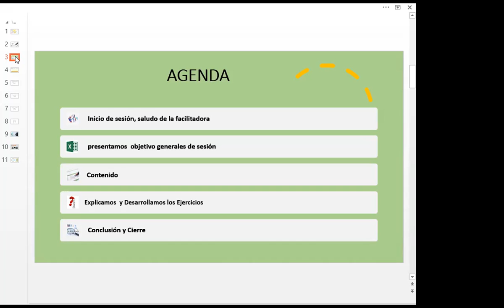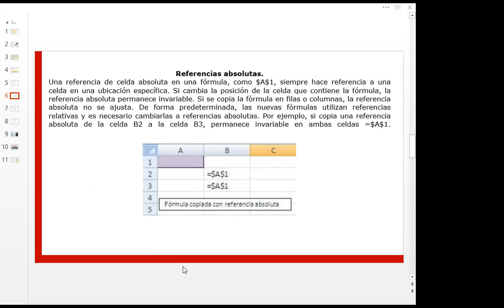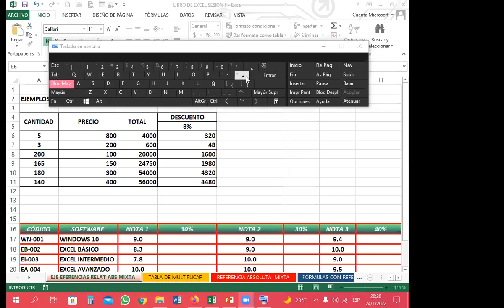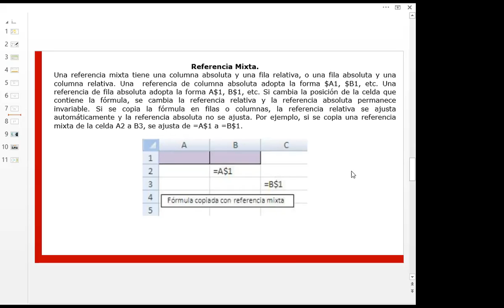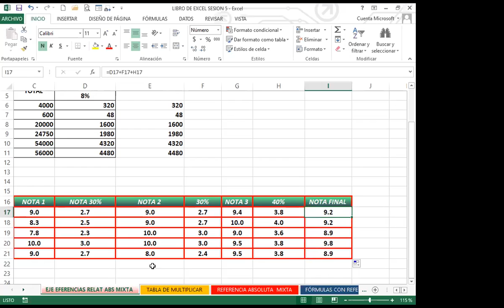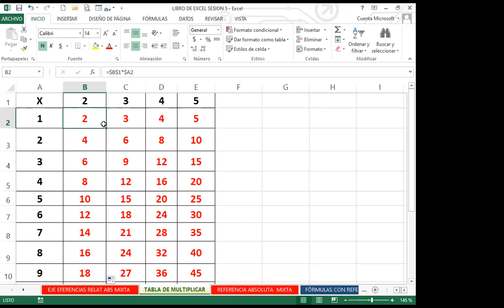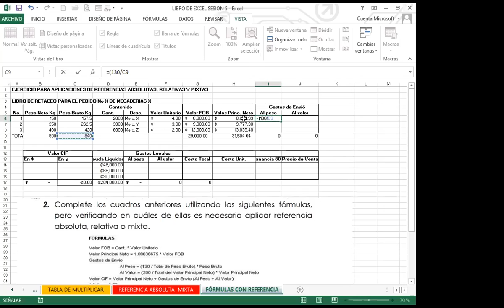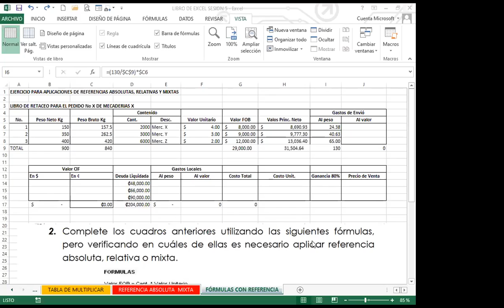Ingles Corporativo- Clase 5_Semana 2_Referencias